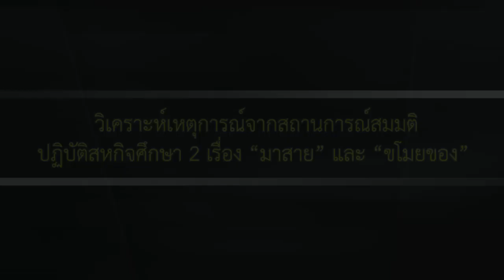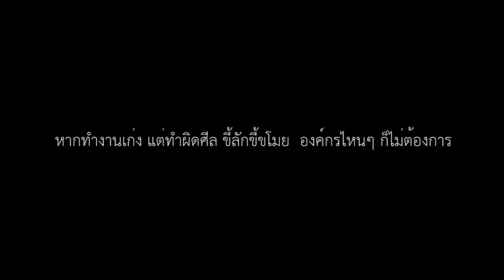wu005_06_วิเคราะห์เหตุการณ์จากสถานการณ์สมมติ 2 เรื่อง "มาสาย"และ"ขโมยของ" (EP.7)